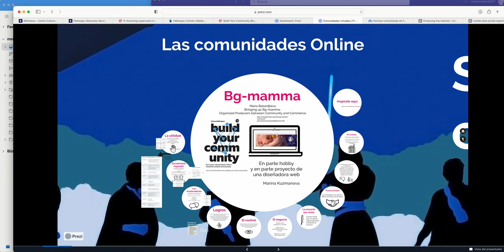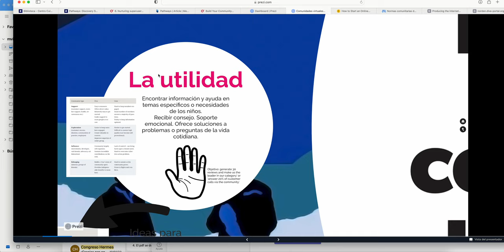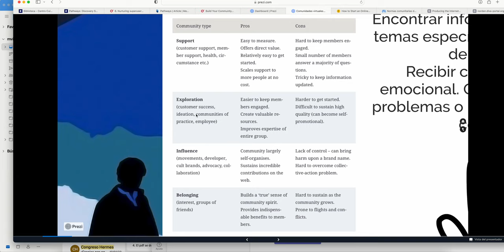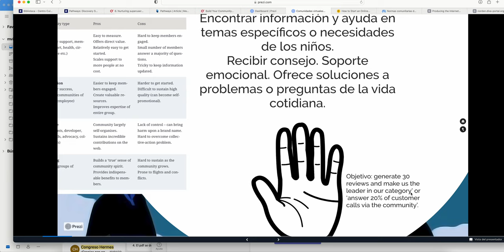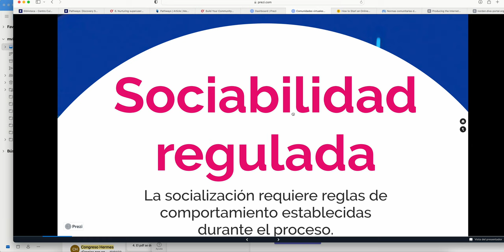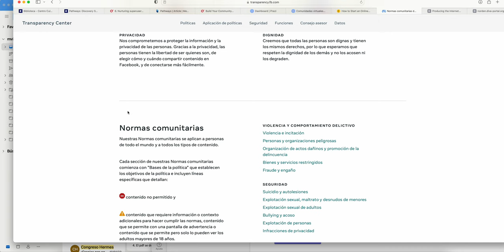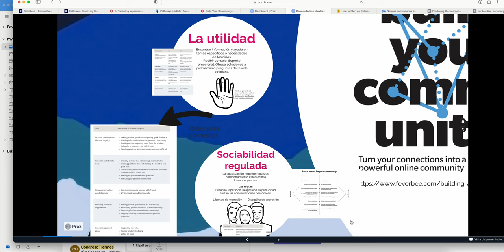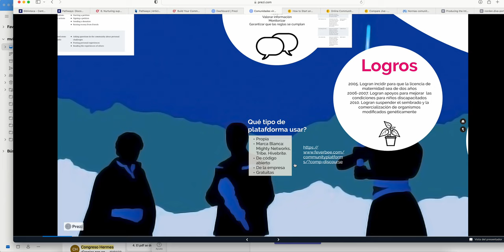Construcción de comunidades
Parte 1. Construcción de comunidades. Curso de Audiencias y Culturas de Participación. Universidad EAFIT